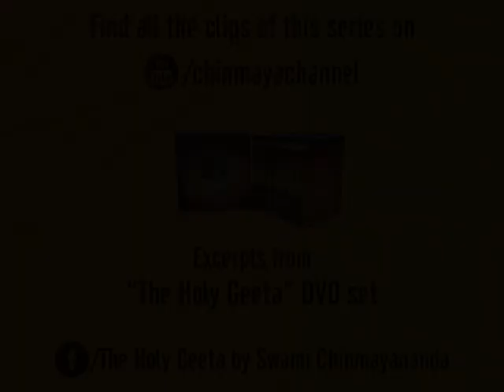Finding Atman - 2 (Chapter 18 Verse 63)